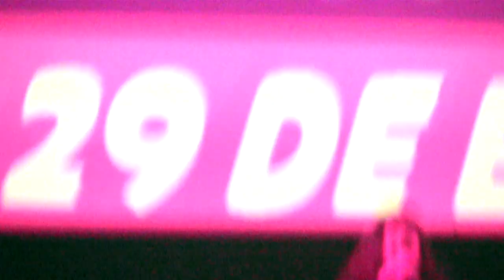PRESENTACIÓN MATINÉE INFANTIL "LA LEYENDA DE HÉRCULES +"MÁGICO:EL ENVIADO DE LOS DIOSES" CUTRECON 12